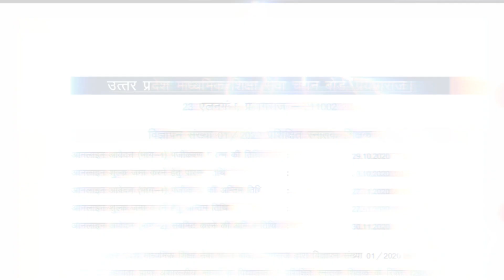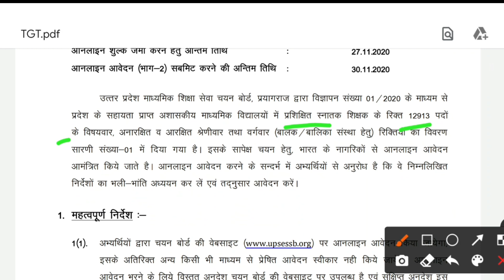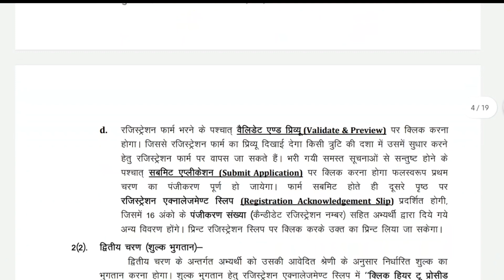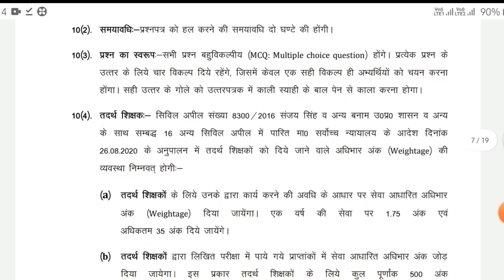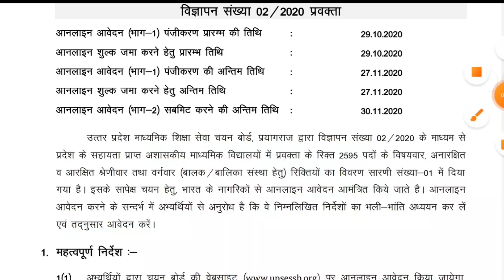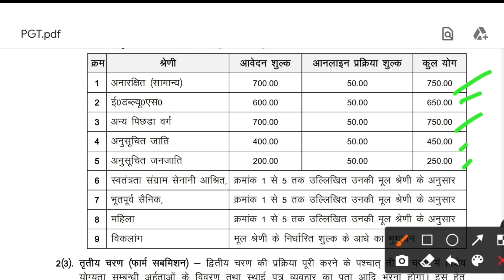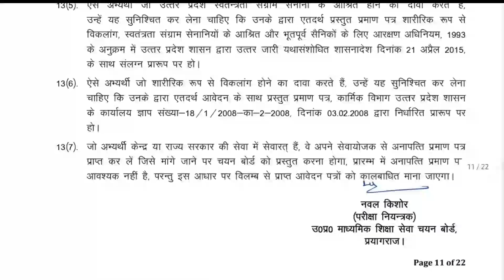UP TGT PGT Vacancy 2020 | UP Teacher Bharti | Salary 144600 | UPSESSB Teacher Bharti 2020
UP TGT PGT Vacancy 2020 | UP Teacher Bharti | Salary 144600 | Uttar Pradesh Teacher Notification | UPSESSB Tecaher Bharti 2020